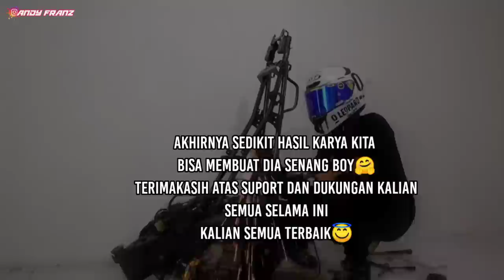NGASIH HADIAH MOTOR MODIF DRAG KE ADIK‼️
nah oke Boy jadi pada video kali ini kita akan buat konten bersama yerex tawon alas yang sudah kita modifikasi dan akan kita kasih ke Bocil sebagai hadiah karena Bocil ini kalau dia pergi sekolah itu jalan kaki panas-panas hujan-hujan jaraknya lumayan jauh sekarang kita berikan motor buat kendaraan dia pergi ke sekolah kira-kira Gimana respon dan reaksinya yuk tonton videonya Boy. .